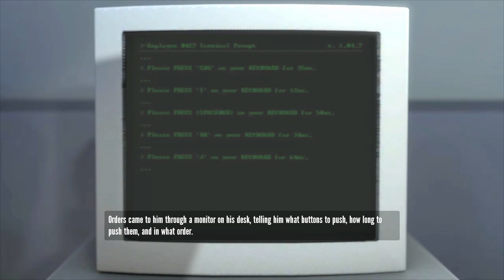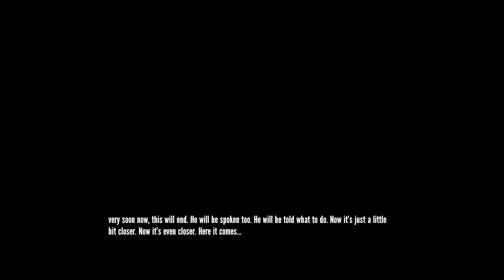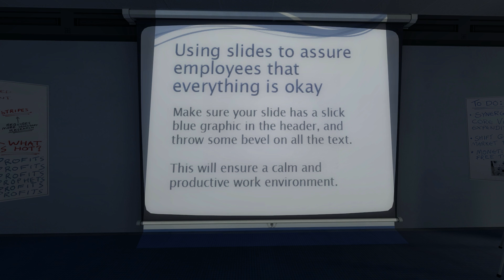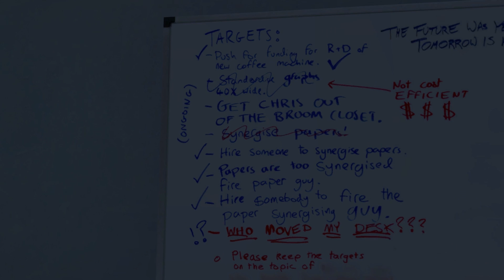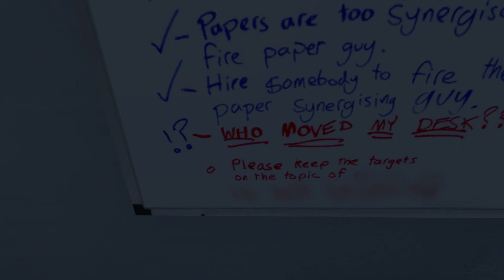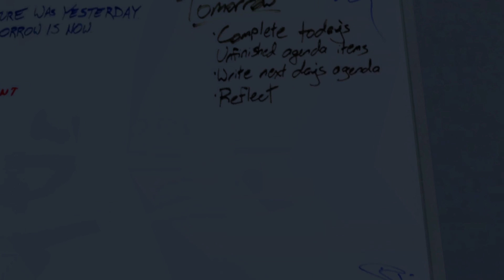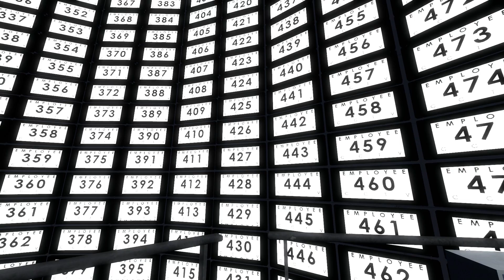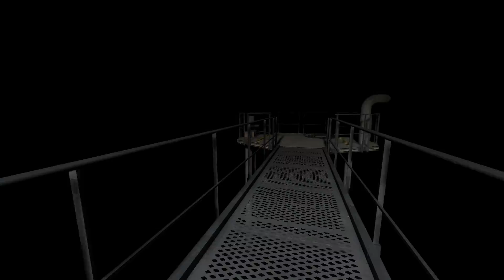The Stanley Parable Let's Play Episode 1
A game that seems to break the 4th wall quite often and gives me a headache.